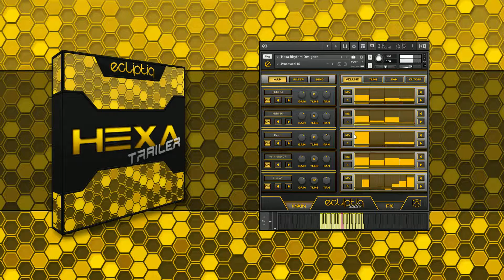Ecliptiq Audio - Hexa Rhythm Designer - Metallic & Processed Loops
In this video, you can hear some of the metallic and processed percussion loops from the brand new Hexa Rhythm Designer engine. The Rhythm Designer is Ecliptiq Audio's very own versatile, 5 layer sequencer capable of creating complex loops with a few clicks.